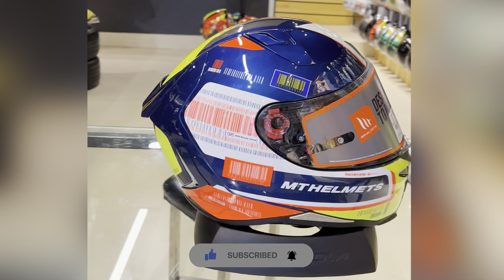Hyderabad to Vizag | EP 1 | Telugu motovlog |chandu manoj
Non-copyright music